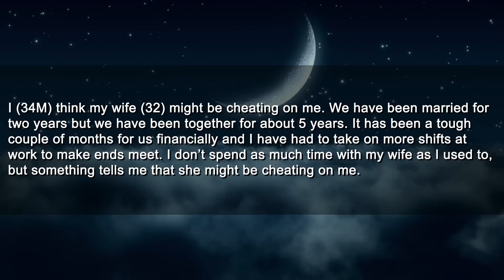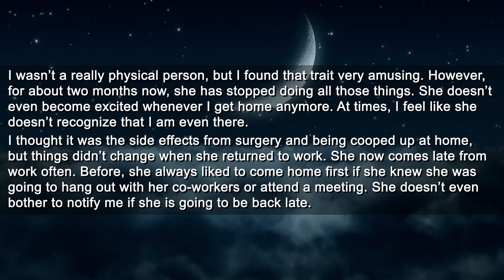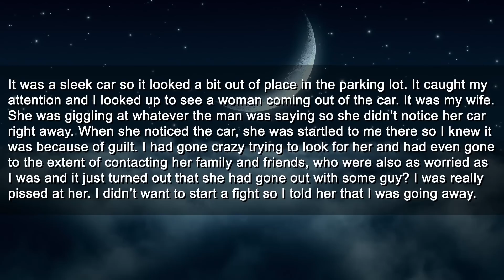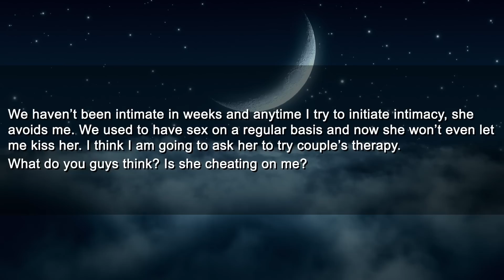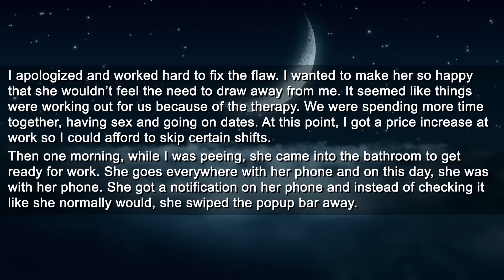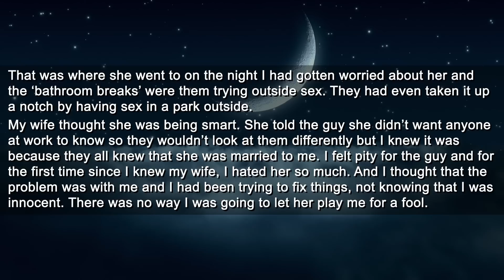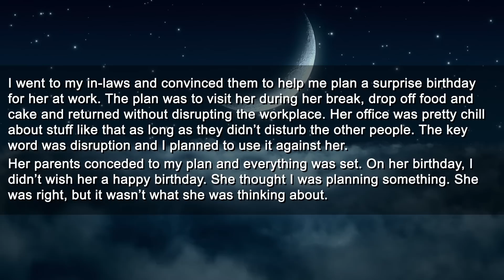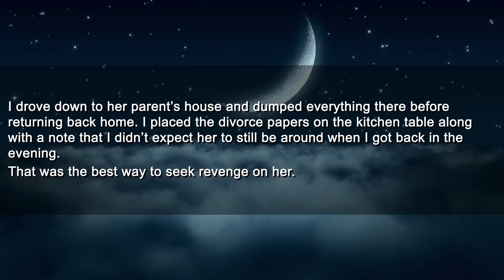Made My Wife's Family Walk In On Her Cheating As a "Birthday Surprise"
Timestamps:
6:23 Update 1
6:43 Update 2
7:19 Update 3
14:19 Update 4

Roger
Pretzelman5
Nelson
Gerald
SurfDD
Guy
Mohamed

► Title: Made My Wife's Family Walk In On Her Cheating As a "Birthday Surprise"